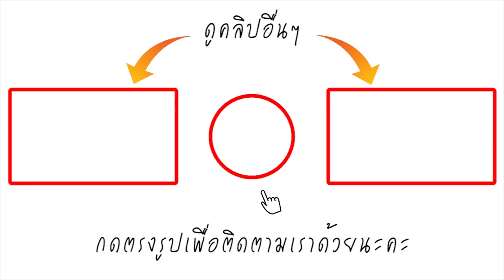ฮาลั่นสนั่นโซเชียล! แอน ทองประสม โบกวินมอเตอร์ไซค์ ไปหน้าปากซอย แต่ดันเจอคนขับวินหน้าคุ้นๆ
เรียกได้ว่าอยู่วงการมาอย่างช้านานเลยทีเดียวสำหรับเจ้าหญิงแห่งวงการ แอน ทองประสม ที่ไม่ว่าจะหยิบจับทำอะไรก็ประสบความสำเร็จไปซะทุกอย่าง ไม่ว่าจะในฐานะนักแสดง หรือผู้จัดก็ตาม และล่าสุด แอน ทองประสม กำลังจะเดินไปขึ้นวินมอเตอร์ไซค์ แต่พี่วินกลับเป็นนักร้อง นักแสดงชื่อดังอย่าง อ้อม สุนิสา บอกเลยว่าฮามาก ทั้งท่านั่งวินของนางเอกสาว ทั้งการขับวินของอ้อม สุนิสา เอาละคะจะฮาและน่ารักขนาดไหนตามทีมงานเราไปดูกันเลยคะ